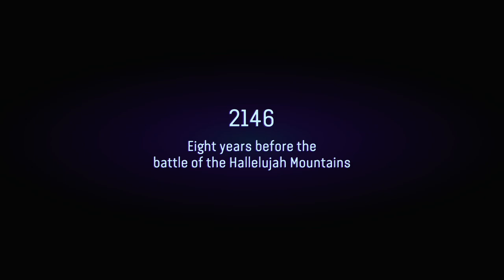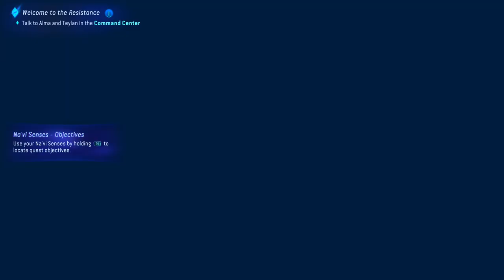AVATAR: FRONTIERS OF PANDORA | PS5 WALKTHROUGH | PART 1 | AWAKENING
AVATAR: FRONTIERS OF PANDORA Gameplay Walkthrough Part 1 includes the missions...

Awakening
Pandora
Welcome To The Resistance
Songs Of The Ancestor

This no commentary HD walkthrough for AVATAR: FRONTIERS OF PANDORA also available on PC and Xbox Series X|S will include the Full Game Main Campaign Story Missions Side Missions Collectibles Cutscenes Gameplay and Ending.